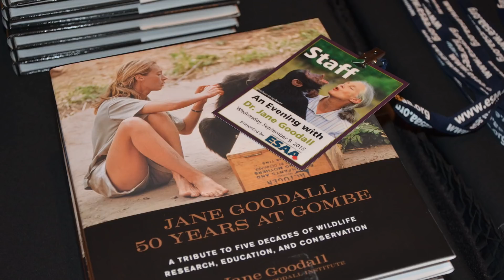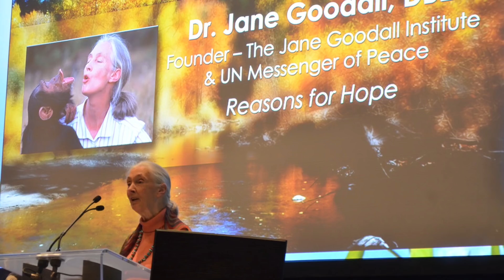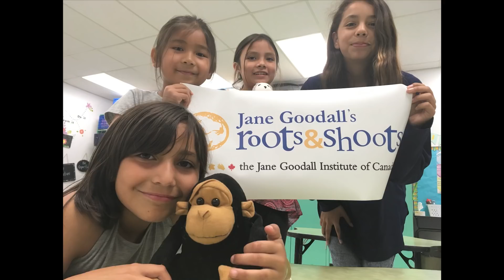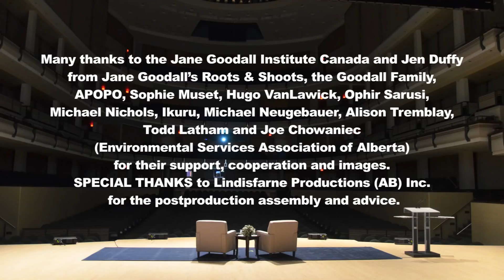Fred Keating interviews Dr. Jane Goodall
Fred Keating interviews Jane Goodall as she describes her journey from curious child to researcher to global activist and on to her next great adventure!  For more interviews with Fred listen to Monetizing Your Creativity on Soundcloud or iTunes.